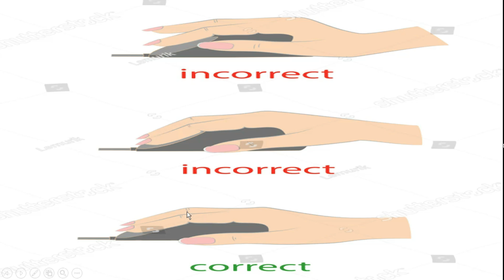How to Hold the Mouse? Mouse Pointer | How to hold a Mouse Properly |Chapter 3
Hello friend, what we talked about in the video is How to Hold the Mouse? Mouse Pointer | How to hold a Mouse Properly them today